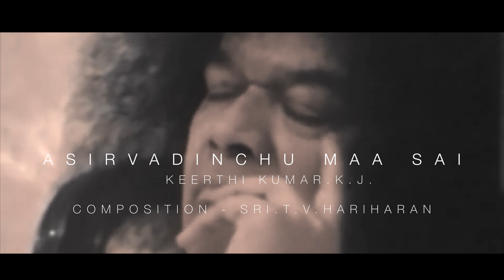Asirvadinchu..Asirvadinchu Maa Sai - Keerthi Kumar.K.J/Composed By Sri T.V. Hariharan/5.1 Sorround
Asirvadinchu..Asirvadinchu Maa Sai - Keerthi Kumar.K.J/Composed By Sri T.V. Hariharan -January 2018

Performed during 2017 Parthi Yathra in front of Bhagavan.